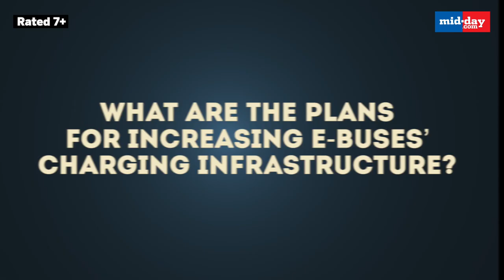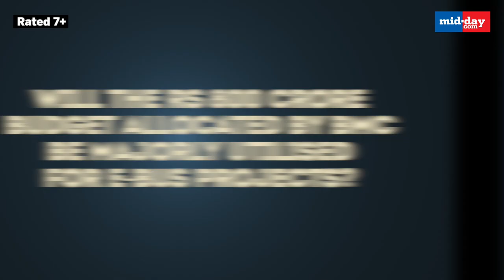First AC Double-Decker e-bus To Hit Mumbai Roads Next Week, Informs BEST GM Lokesh Chandra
In an exclusive chat with mid-day.com, Lokesh Chandra, the general manager of Brihanmumbai Electric Supply and Transport (BEST) says the first AC double-decker e-bus will be operational in Mumbai from next week and by the end of March the BEST will introduce 200 of these e-buses on various routes across the city. The first AC double-decker e-bus will operate on Kurla-Santacruz route